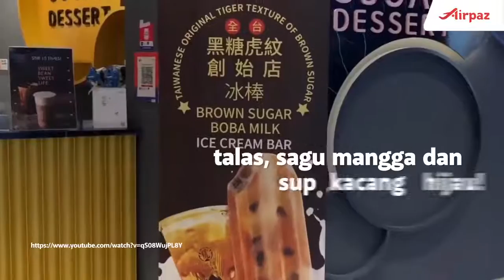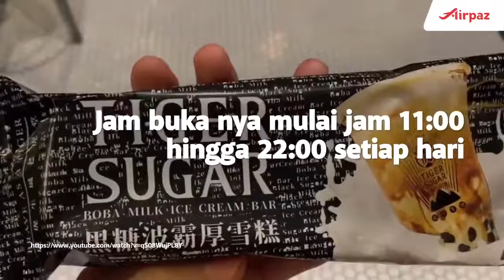Rekomendasi Restoran Hits di Singapura 2020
Selain bermain dan berbelanja di Singapura, kamu juga bisa mencicipi makanan Singapura loh! Ingat ambil tissue ya~ Karena makanan di Singapura akan membuat kamu ngiler!